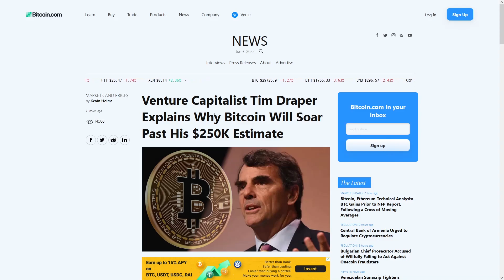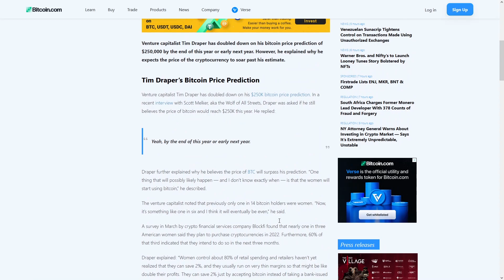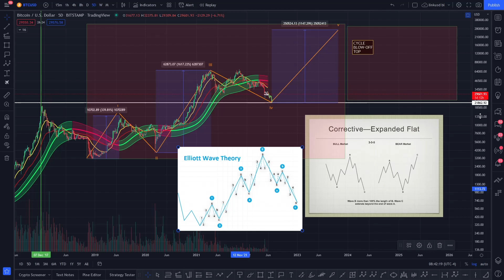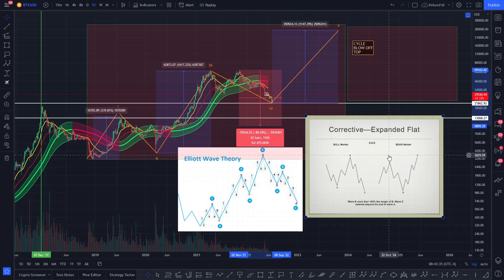WOMEN TO DRIVE THE NEXT BIG MOVE! - BTC PRICE PREDICTION - SHOULD I BUY BTC - BITCOIN ANALYSIS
DAILY UPDATE  - THE ROAD AHEAD TO 260K! - BTC PRICE PREDICTION - SHOULD I BUY BTC - BITCOIN FORECAST 260K BTC